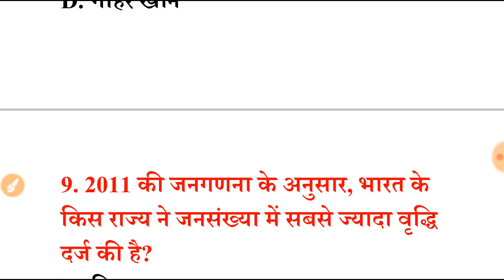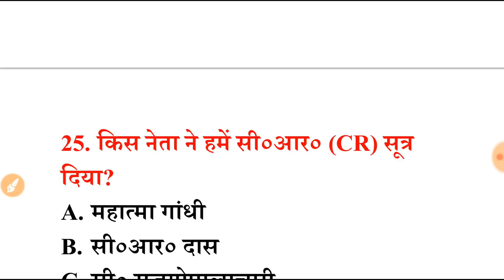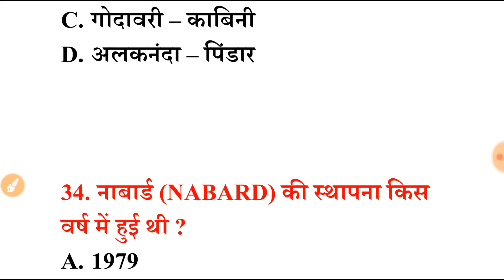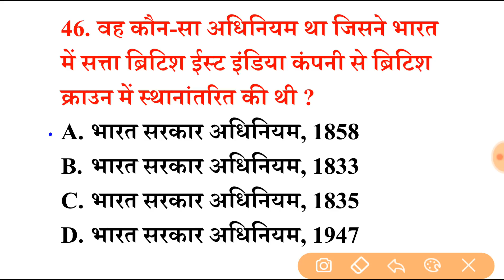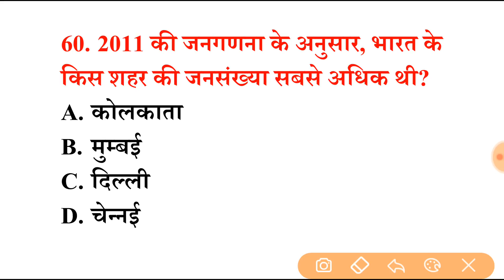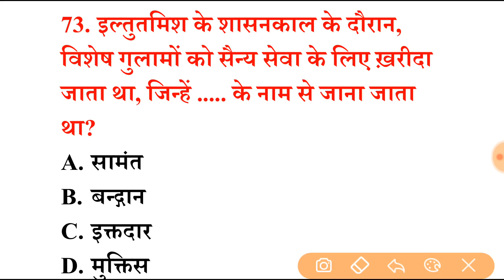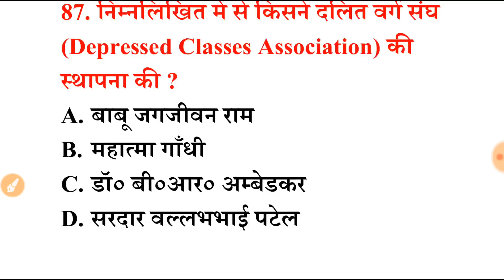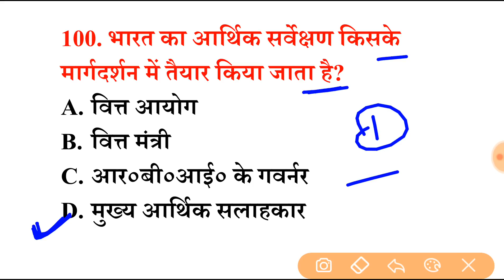Bihar Police Previous Year Question Paper | Bihar Police Syllabus 2023 | Bihar Police Preparation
hindi
hindi 2021
bihar police previous question paper in
hindi 2022
question
bihar police previous year question
book
Bihar police new vacancy practice set

bihar police news today, latest news,age,age
limit,height,qualification,